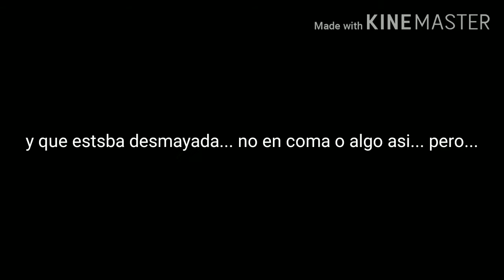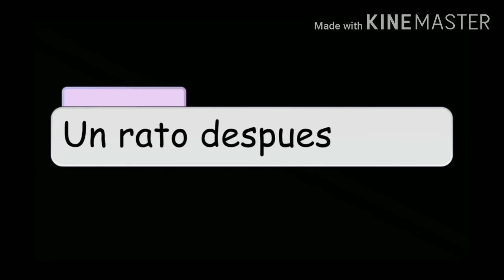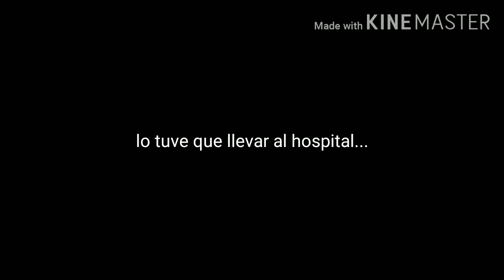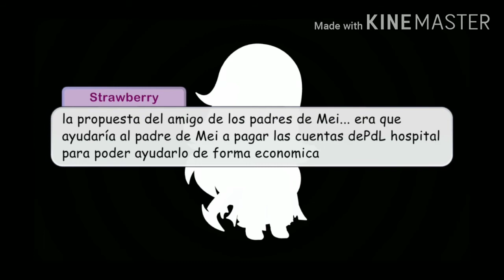Diabolik Lovers(serie fanfic) capítulo 1 temporada 2 (leer descripción)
Adcertencia: Diabolik lovers y sus personajes pertenecen a Rejet, esta serie es un fanfic y no la serie oficial

Hola a todos! Perdón por haber Estado tan inactiva, que he Estado bastante ocupada, además de que no tenía idea de como seguir con la serie, espero que esto les guste uwu estaré comenzando a intentar subir más caps y más videos más seguidos pongan sus sugerencias en los comentarios